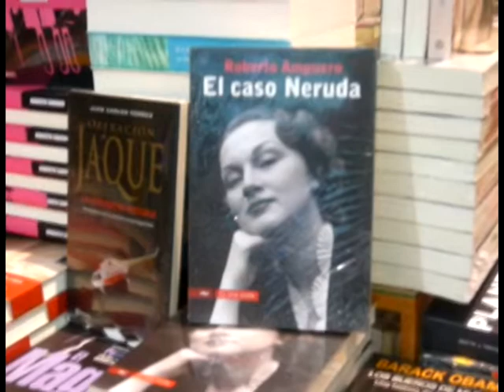Roberto Ampuero - El caso Neruda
Breve entrevista a personal en Feria del Libro de Viña del Mar sobre el texto de Roberto Ampuero, "El caso Neruda"